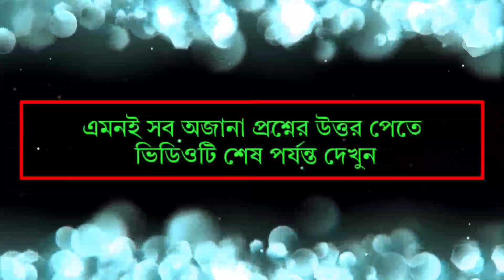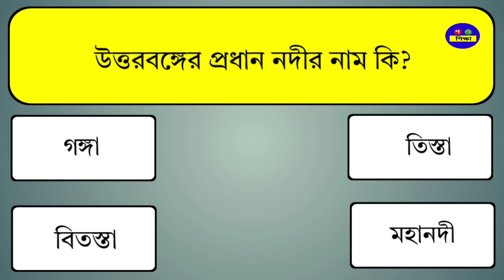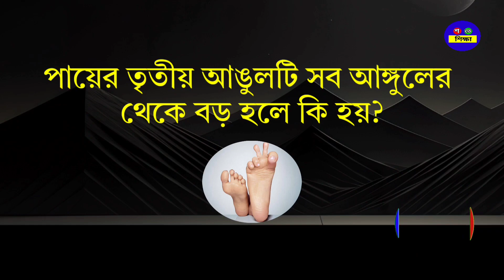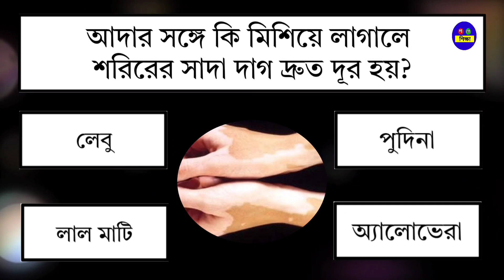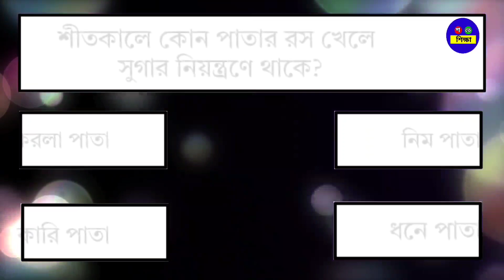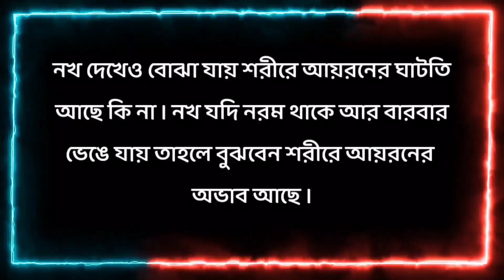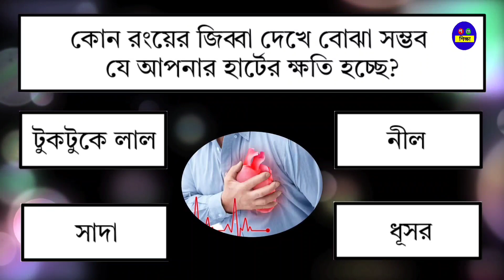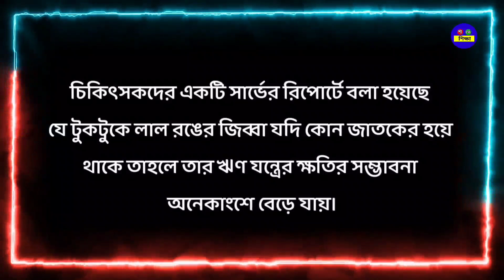✓কোন রঙের জিব্বা দেখে বোঝা সম্ভব যে হার্টের রোগ আছে? || Gk || Gk Questions || Gk Bangla || Quiz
আজকের ভিডিওটিতে ২০টি গুরুত্বপূর্ণ প্রশ্ন ও তার উত্তর, তাই ভিডিওটি শেষ পর্যন্ত দেখার অনুরোধ রইলো।

Gk Bangla
Bangla Gk
Gk Bengali
Bengali Gk
Bangla Quiz
Quiz Bangla
Gk question
General knowledge
Gk
Quiz
GAJAB GUESS
Bengali quiz
Bangla quiz
Gk quiz
Quiz question
Gk question and answer
Gk proshno
Gk proshno uttar
Sadharon Gyan
Sadharon Gyan Bangla
Bangladeshi Gk
জিকে
বাংলা জিকে
জিকে বাংলা
জিকে প্রশ্ন
কুইজ
বাংলা কুইজ
কুইজ বাংলা
কুইজ প্রশ্ন
সাধারণ জ্ঞান
Amar diary
Amar diary gk
sera quiz
br gk study
সেরা কুইজ
Amr dairy
Amr diary